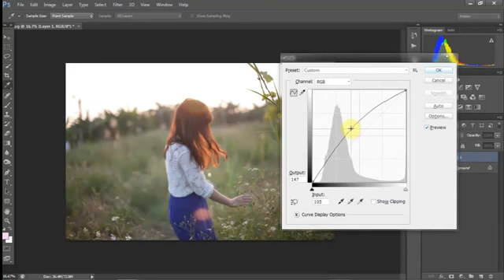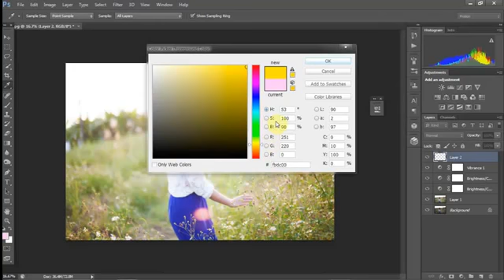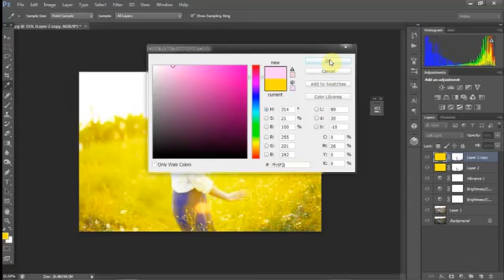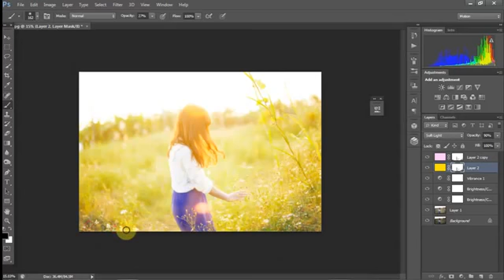Hướng dẫn kĩ thuật blend màu ảnh chiều tà trong Photoshop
Video hướng dẫn được thực hiện bởi thanh viên doantutai, các bạn có thể click vào đây để gửi thắc mắc trực tiếp đến tác giả